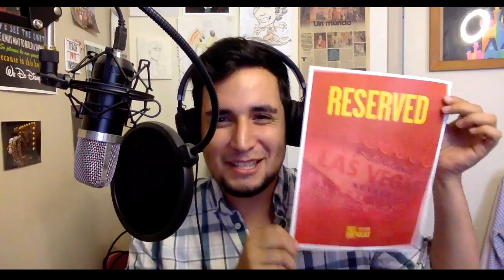I went to OPENING NIGHT of Kelly Clarkson's Vegas Show! - RECAP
To say that this weekend was MAGIC can be an understatement, but it truly was everything I expected and more! Join me in this video as I recap the Vegas show, highlights, fan encounters, and much more!

Lots of shoutouts as well for people that I met and Team Miss Indepodcast!

0:00 | Intro
0:46 | Context (Vegas show)
2:35 | Merch, Section I was in, etc.
5:05 | The Show! ("favorite kind of high" opens)
6:22 | The audience was everything
7:47 | "Broken & Beautiful"
9:40 | "lighthouse"
10:45 | "Catch My Breath" & "Because of You"
11:27 | THE BAND! (epicness)
12:30 | "me" (gospel!)
13:13 | "Breakaway" and intimate set (LSS, WA & WLW)
14:36 | "Red Flag Collector"
15:49 | "Meaning of Life"
16:27 | "Tightrope" (my favorite part of the show)
18:55 | "mine" & "Heartbeat Song"
20:16 | "Invincible" & encore
21:36 | Show Thoughts (Production, Vocals)
22:48 | Meeting fellow KC fans (shoutouts!)
24:56 | Meeting KC's team and band!! (A Moment...like this)
26:41 | Miss Indepodcast live episode! (and more shoutouts!)
28:28 | Throwing out a request lol
29:18 | Short clips from the show (featuring me singing too lol)
32:04 | Final comments & goodbye